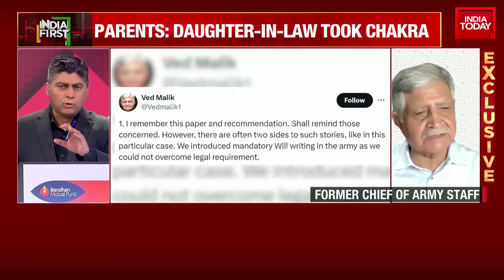Former Chief Of Army Staff Retd Gen VP Malik Exclusive | Siachen Hero's Parents Make Big Claim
After the President awarded the Kirti Chakra to Captain Anshuman Singh posthumously, his parents spoke to the media and claimed that their daughter-in-law Smriti had taken the gallantry medal and other memories of their son with her to Gurdaspur, which is her hometown.